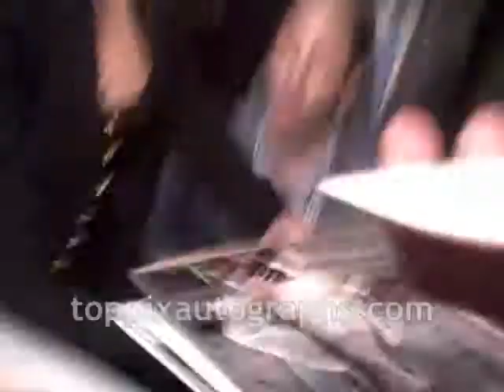Penelope Cruz - Signing Autographs at Elegy Premiere Party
Penelope Cruz signed autographs before attending the Elegy premiere after-party at Socialista in New York City. For authentic autographed memorabilia of Penelope Cruz and many other celebrities, check out TopPix Autographs Get the Best Deals on Authentic Autographs on our eBay Store